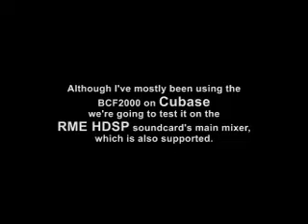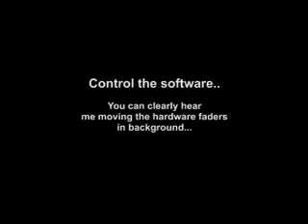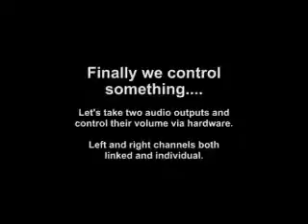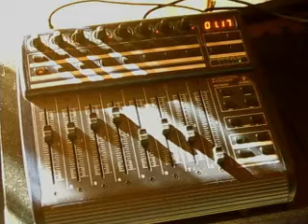Behringer BCF2000 demo + RME HDSP mixer control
Demo for Behringer BCF2000 studio gear, showing off the motorized faders and
demonstrating the use of the BCF2000 to control the RME Hammerfall DSP
"TotalMix" mixer via the BCF's Mackie Control mode.